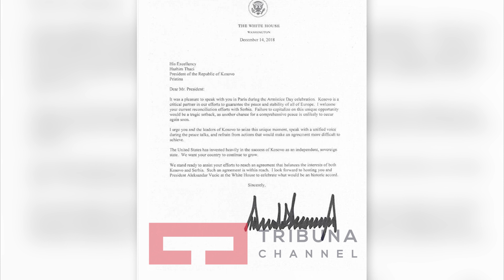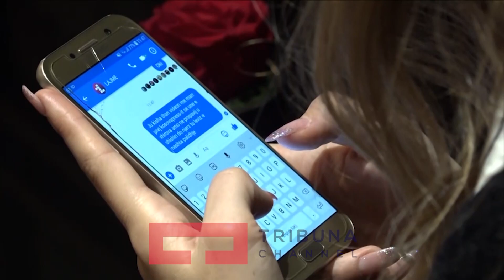Thaçi përsërit, ushtria pune e kryer